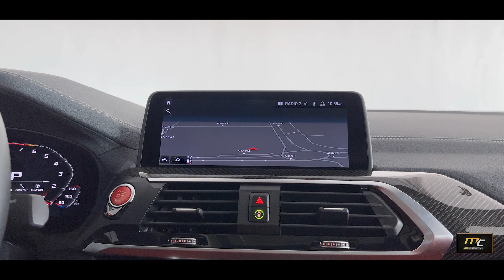BMW X4 M Competition#bmw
Make:  BMW

Model:  X4 M Competition
Year:  2021
Wheels:  21´
Color:  Orange
Car type:  SUV/Crossover
Kilometers:  1,067
Export status:  Can be exported
Specs:  GCC
Gearbox:  Automatic
Fuel:  Gasoline
Seats:  5
Cylinders:  6
Interior:  Orange

INTERIOR DESIGN

    Air conditioning
    Alarm
    AUX audio in
    Bluetooth system
    CD player
    Climate control
    Cooled front seats
    Cooled rear seats
    Cruise control
    DVD-player
    Front camera
    Heated seats
    Hill descent control
    Leather seats
    MP3 interface
    Navigation system
    Paddle shifters
    Panoramic roof
    Parking sensor front
    Power locks
    Power seats with memory
    Power windows
    Premium sound system
    Tuner/radio
    USB

EXTERIOR FEATURES

    360 Degree camera
    Hydraulic doors
    Keyless go
    Spoiler

SECURITY & ENVIRONMENT

    ABS
    Airbags (front and side)
    All wheel drive
    LED headlights
    Xenon headlights